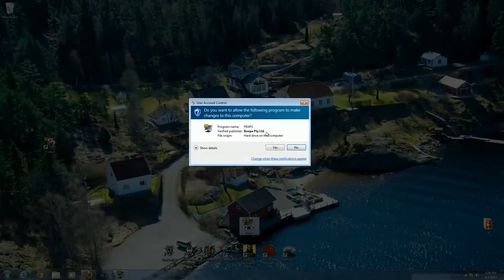Trine 2 1920x1080 XFX 7970 extreme AA VERY HIGH